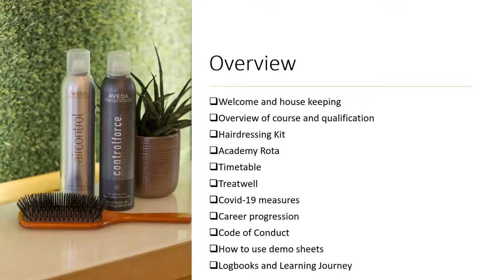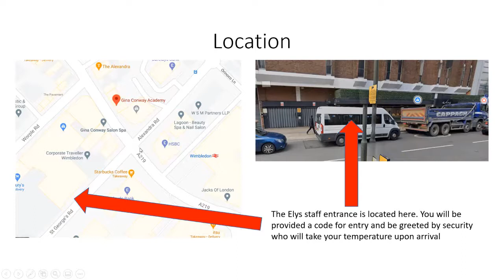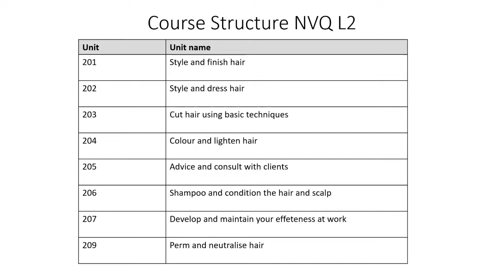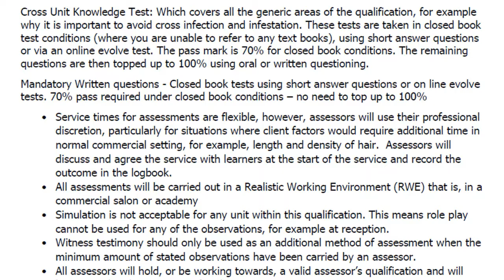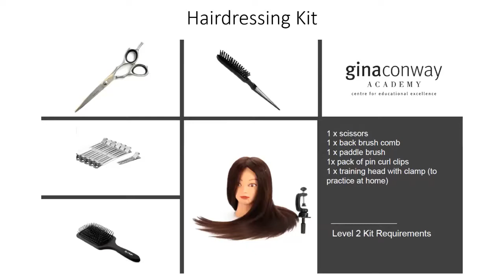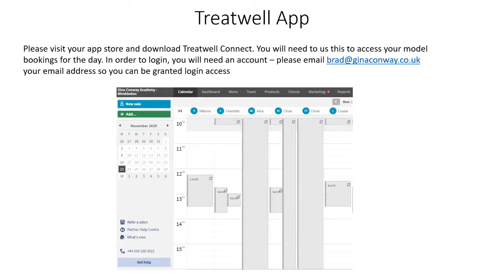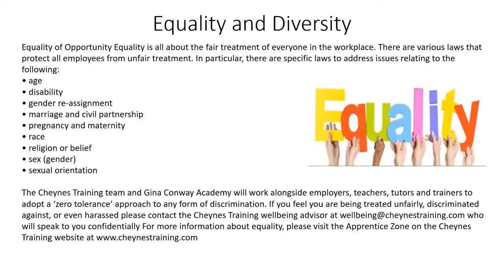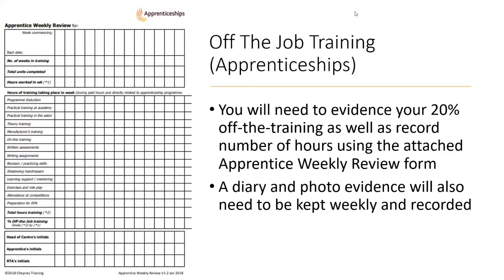Gina Conway Academy Induction